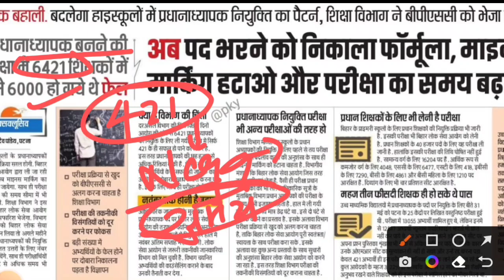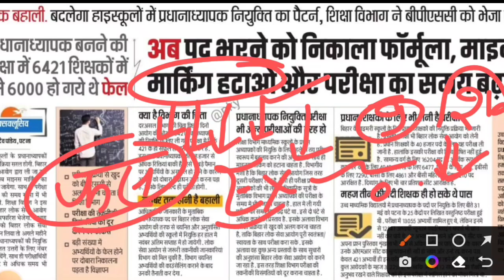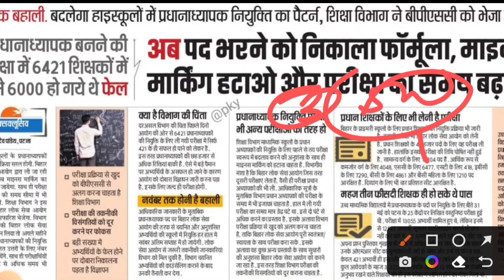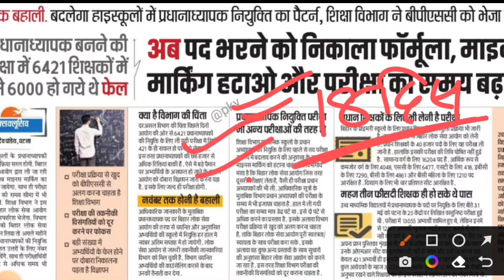शिक्षक दिग्भ्रमित न हो अन्यथा एक बार फिर बहुत भारी बेज्जती होने वाली है। शिक्षकों को सतर्क रहना होगा